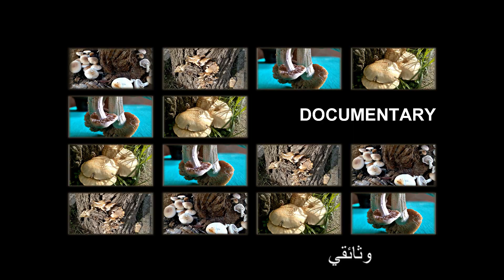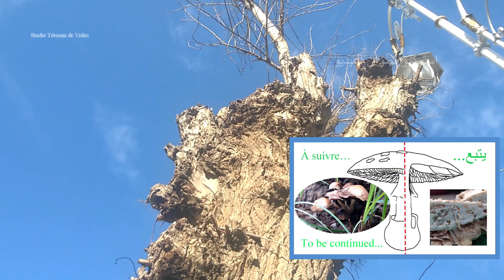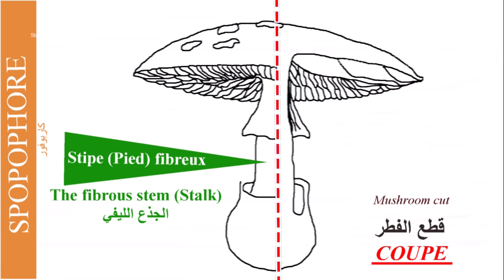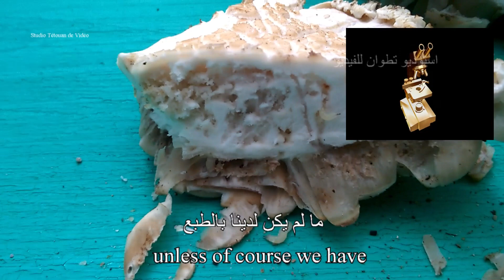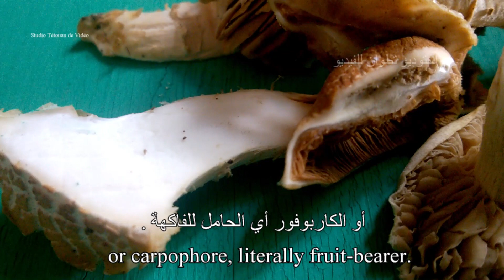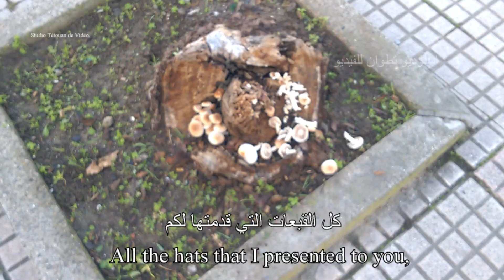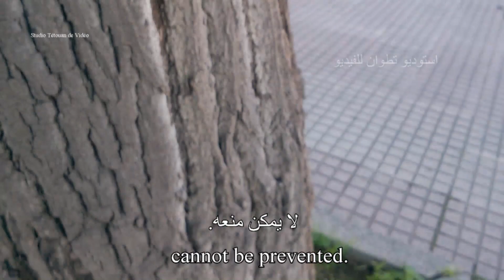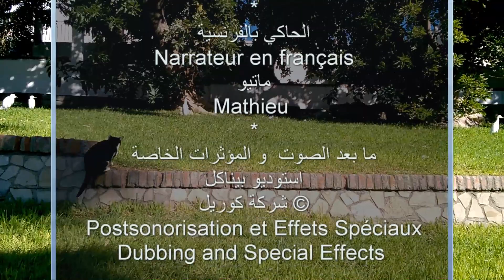Le champignon qui détruit les arbres d’ornement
L’armillaire (ou pourridié) est une maladie provoquée par un champignon qui s’attaque aux plantes ligneuses. C’est un parasite ravageur, capable de détruire de nombreux arbres ornementaux dans les milieux urbains. Regardez la vidéo afin de connaître mieux cet ennemi. Les informations que j’ai recueillies, les photos et les prises de vue  présentées dans cette vidéo au sujet de ce genre de champignon, sont publiées à titre scientifique dans le but d’obtenir d’autres contributions des  professionnels mycologues pour corriger ou compléter ce modeste travail.